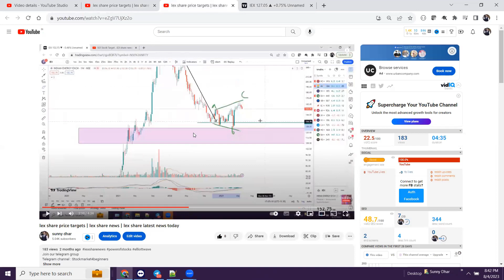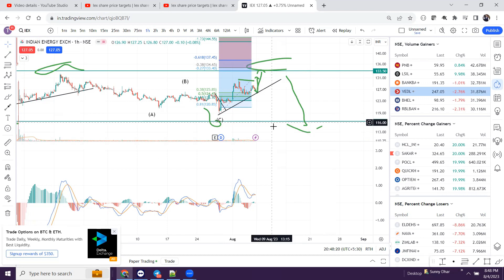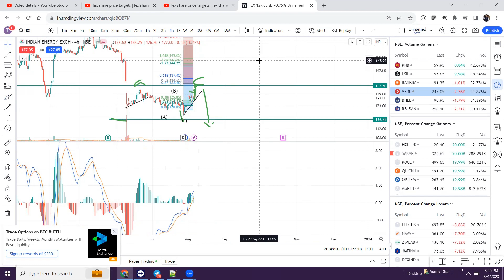Iex share price targets | Iex share news | Iex share latest news today| Iex share elliott wave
IEX Share News | IEX Share Analysis | IEX Share News | IEX Share Price Target

IEX technical analysis
Breakout Stocks
AWl share
bajaj finance share news today, bajaj finance share latest news, bajaj finance q1 results 2023, bajaj finance q1 results 2024, bajaj finance results q1 2023, bajaj finance results today
,iex share latest news today live,iex share price,iex share latest news tamil,iex share target
iex share latest news malayalam,
IEX Share NewsIEX Share Price TargetIEX Share AnalysisIEX Share Latest NewsIEX Share PriceIEX Stock NewsIEX Stock Price TargetIEX Stock AnalysisIEX Stock Latest NewsIEX Stock PriceThe Bull and Bearlatest share newslatest share news todayshare newsstock newsshare news todaystock news todaystock reviewshare reviewshare pricestock pricestock analysislatest newslatest stock newslatest news in hindilatest update
PVR SHARE LATEST NEWS TODAY#7PVR SHARE TARGET TOMORROW#1PVR SHARE ANALYSIS#27PVR SHARE RESULTPVR SHARE NEWS

bajaj finance elliott wave